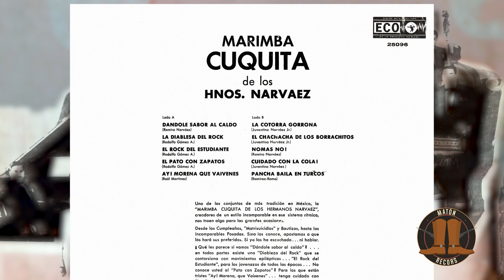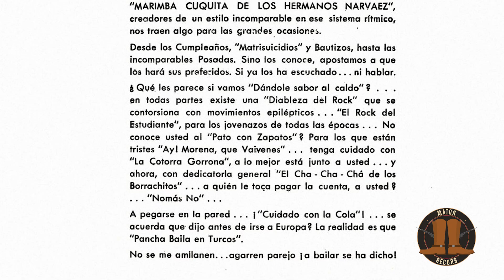07 El ChaChaCha De Los Borrachitos